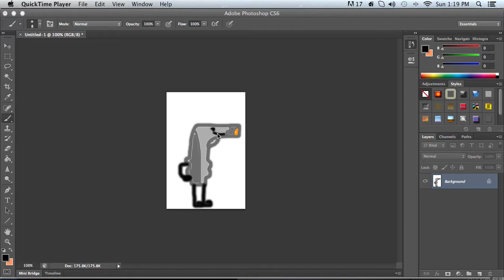Toati challenge 1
still suck at drawing